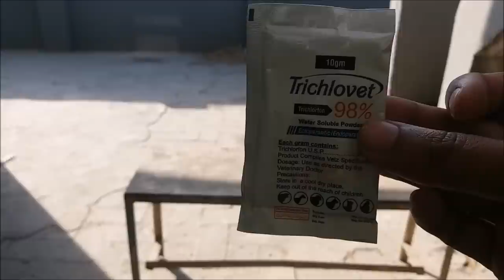How Remove Makhi, Lice in Pegions By Hashim Mahmood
External demorming of pigeons